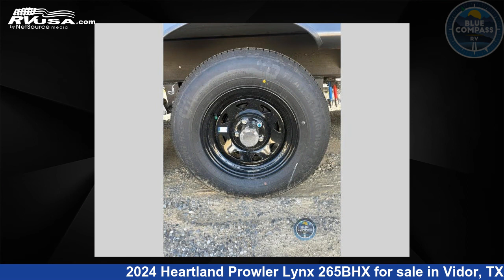Incredible 2024 Heartland Prowler Lynx Travel Trailer RV For Sale in Vidor, TX | RVUSA.com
This 2024 Heartland Prowler Lynx 265BHX is a Travel Trailer RV. It is located in Vidor, TX 77662 and is offered for sale by Blue Compass RV South Beaumont. This New Heartland Is 30' 0" in length and features 1 slideout, sleeps 10, Slideout, and 41 gal fresh water capacity. The floorplan layout of this Travel Trailer features Bunkhouse, Front Bedroom, Two Entry/Exit Doors.

Blue Compass RV South Beaumont is a dealer for brands like: Braxton Creek, Cruiser RV, Forest River, Grand Design, Highland Ridge, Jayco, Keystone, Olympia, Palomino and offers the following rv services: Parts/Accessories, Service. They stock rv types such as: Class C, Fifth Wheel, Toy Hauler, Travel Trailer. For more information and pricing on this unit, To see all units available for sale by Blue Compass RV South Beaumont,